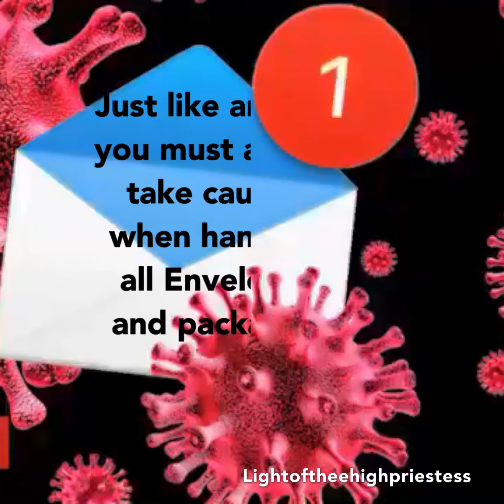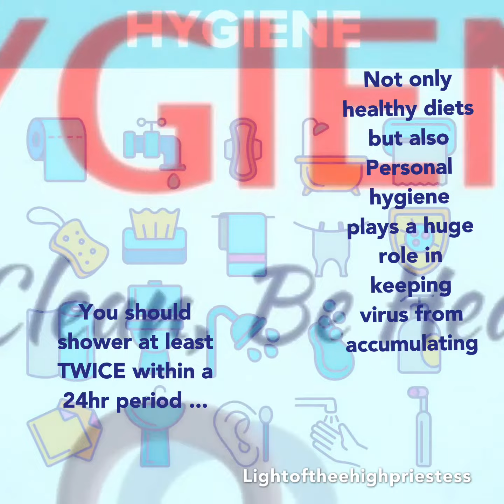March 23, 2020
They had to get the Scientist and engineers to put the 5G shock out but they also had to test it on humans and their blood The scientist and engineers the hematologist had to test it on blood this is why people donate blood they ask for you to donate because they test on your blood that you donate and your plasma Just to see the reaction and then a pathologist with test how we can get through the skin because pathologist deal with the skin and they dig deep to literally find out what caused it so it’s important to know what you’re doing blood banks are a scam and people can sell their on plasma they give their plasma in exchange for money real cheap price too that’s not a lot yet the power is plasma and it’s tested and hybrid 🧿🔮🤷🏻‍♀️😂 that’s where cloning plays a part too ...

Yes not to mention the oxygen is depleted so it is easier for virus to spread from one person to the next and through the body It suffocates it without oxygen it harness .